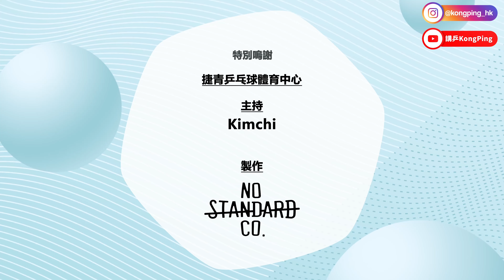乒乓球童星化身"魔鬼👹"教練，差點把主持虐哭😭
最近有套關於講乒乓球的短劇 母親的乒乓球，小編好驚運動劇會拍成膠劇，最後都拍得幾勵志！
今次就邀請了劇中女主角同時又是一名年紀輕輕只有十歲的乒乓球選手上來 講乒 互動下，她竟然化身成”魔鬼👹”教練，差點把Kimchi虐哭😭，所以我們準備了四塊特殊武器來挑戰她一下，想知道更多就立刻睇片啦～